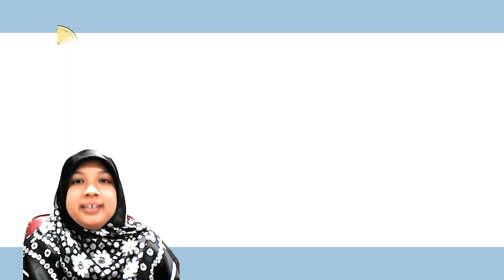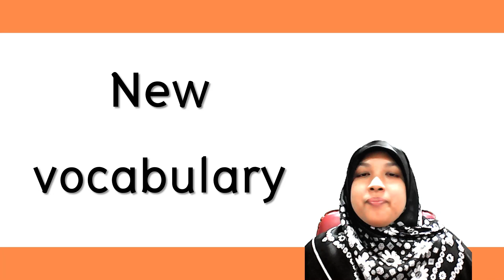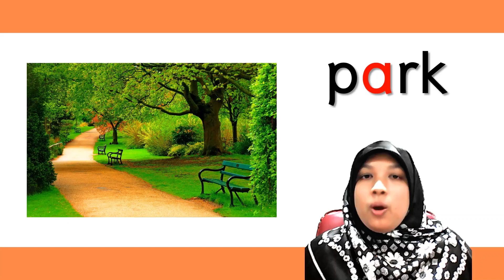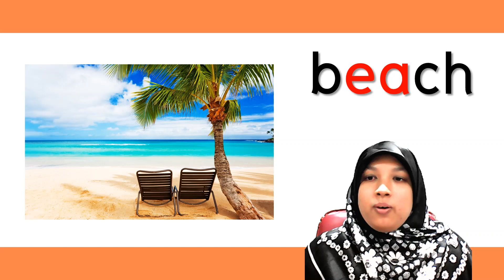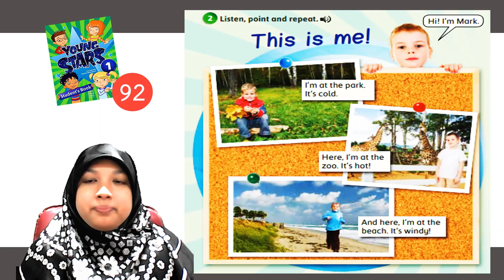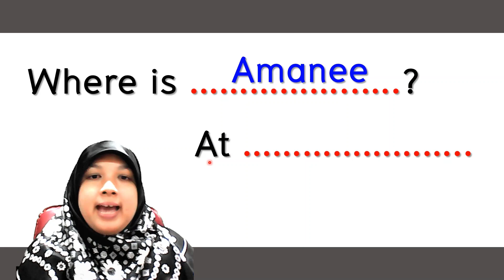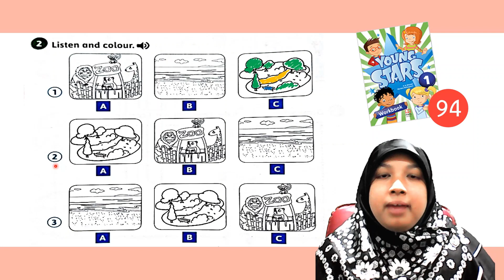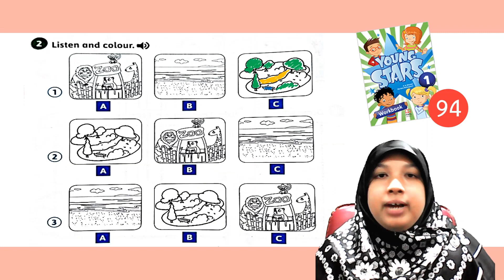Learn English with Kru Dear ( ป.1 ) - EP. 25 อยู่ที่นี่ อากาศแบบนี้ พูดยังไง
Today's new vocabulary:
park
zoo
beach